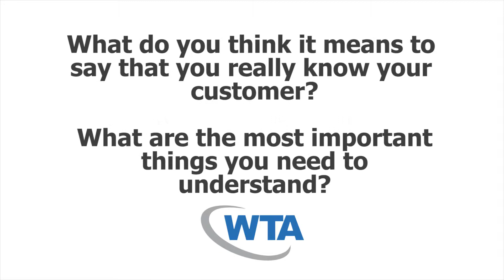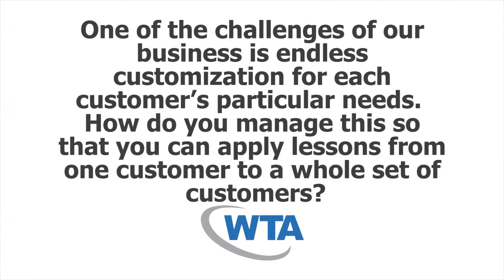Diego Paldao - NAB 2015 - WTA Executive Dialogue Series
Diego Paldao, Vice President, Americas and Europe
NAB 2015 - WTA Executive Dialogue Series

Understanding Your Customer’s Business

In the teleport sector, most applications require a high degree of customization to deliver results that satisfy customers and generate profits.  This requires not only technology and operational expertise but a deep understanding of the customer’s business and markets.  What are the most important things for service and technology providers to understand about their customers?  How do they apply that knowledge to meeting customer needs and tackling new challenges?  How many of the lessons learned can apply to the next customer?
1. What do you think it means to say that you really know your customer?  What are the most important things you need to understand?
2. Please give us an example of how understanding of your customer led to an important sale, a new solution or a decision not to enter a market or create a product?
3. How do you make sure that knowledge of the customer becomes a company asset instead of just being locked in a few peoples’ heads?
4. One of the challenges of our business is endless customization for each customer’s particular needs.  How do you manage this so that you can apply lessons from one customer to a whole set of customers?